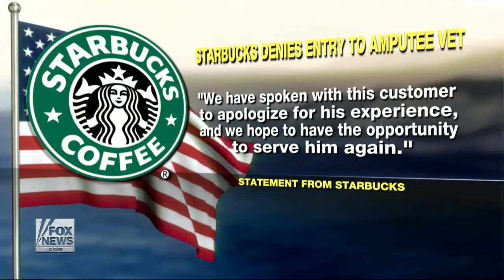U.S. Airways Apologizes For A Flight Attendant's Treatment Of A Veteran.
US Airways has apologized after one of its flight attendants refused to hang a soldier's uniform in the plane's coat closet because he was not seated in first class.

Passengers: Flight attendant refused to hang Army US Flight attendant refuses to hang up Army Ranger's jacketAirways apologizes for treatment of soldier US .

US Airways has apologized after one of its flight attendants refused to hang a soldier's uniform in .

Airline Apologizes - US Airways has apologized after one of its flight attendants refused to hang a soldier's uniform in the plane's coat closet because he was not .